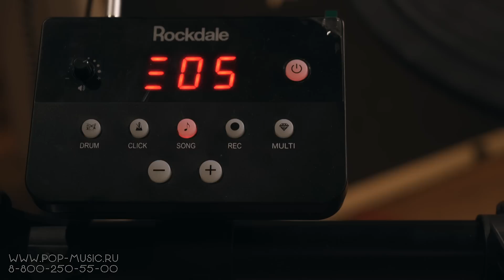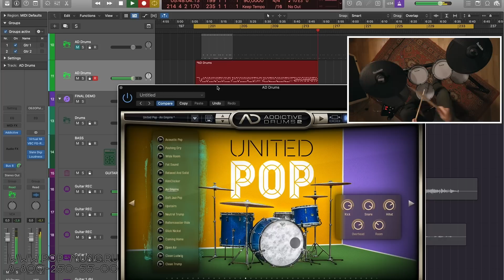Электронная ударная установка ROCKDALE DRUM SD61-4 (Rockdale Tempest Mesh 1)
Электронная барабанная установка с сетчатыми пэдами Rockdale Drum SD61-4 характеризуется естественным отскоком и чувствительностью мембран к силе удара. Более реалистичные ощущения, чем у вариантов с резиновыми пэдами, а значит лучше результат при обучении. В состав установки входят: сетчатый малый барабан, три сетчатых тома, тарелки (райд, хай-хэт и крэш), педали, прочная устойчивая алюминиевая рама, соединительные кабели и блок питания. Внутри модуля запрограммированы более двухсот звуков ударных, тарелок и перкуссии, 15 встроенных аккомпанементов, рекордер с возможностью записи и воспроизведения, а также метроном и линейный выход для наушников.

0:00 Как звучит электронная ударная установка Rockdale Drum SD61-4
0:57 Общие функции
2:13 Пэды
3:28 Встроенные аккомпанементы
4:59 MIDI, послушаем через Superior Drummer 3
5:42 Резюме

🎯 Если вы хотите купить ударную установку Rockdale Drum SD61-4 со скидкой в 12% или получить от нас консультацию по другим барабанным установкам акустическим или электронным, вы можете нам написать на или позвонить: Москва - 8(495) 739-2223, Санкт-Петербург - 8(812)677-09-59, многоканальный бесплатный для всей России 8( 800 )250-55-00